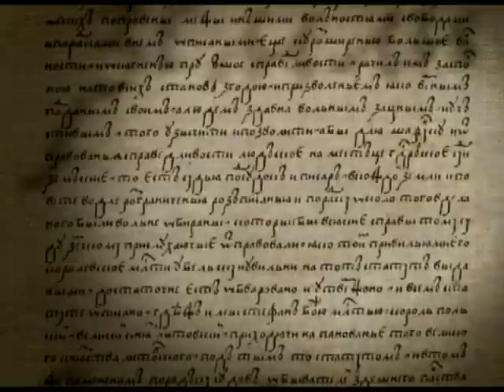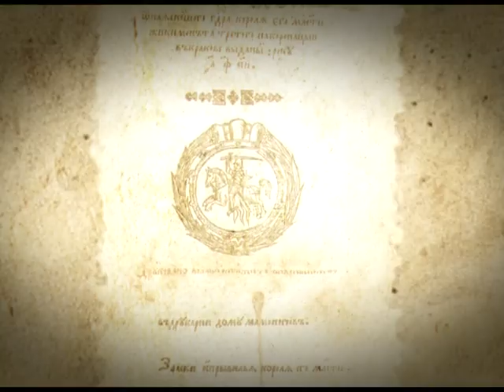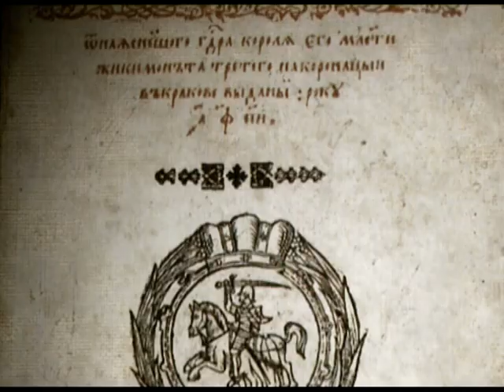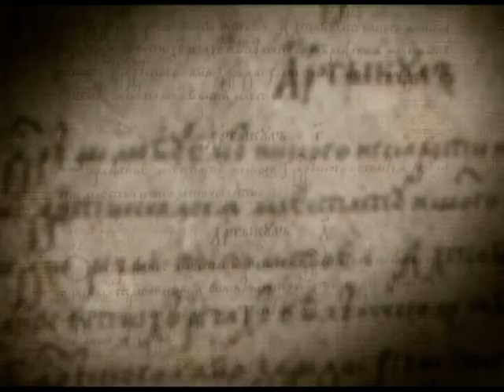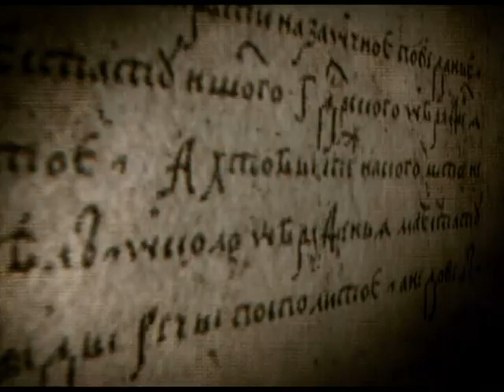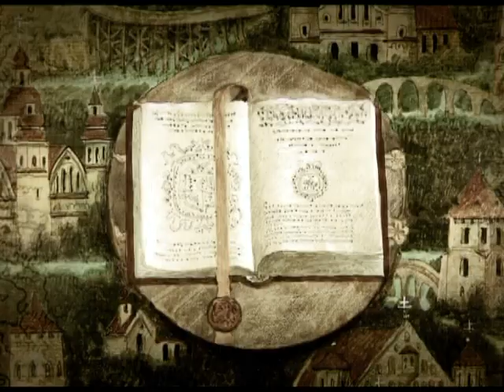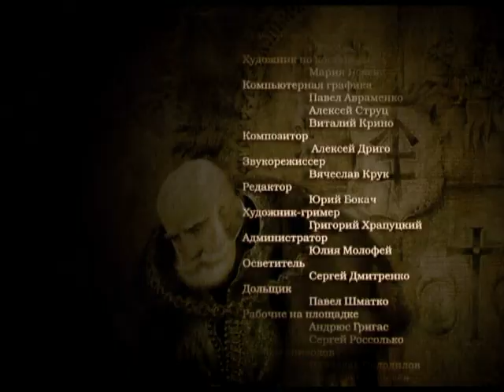Лев Сапега. Великий канцлер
Lew Sapieha LEV SAPEGA
Лев Сапега (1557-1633) - государственный, общественный и военный деятель, канцлер Великого княжества Литовского, Русского и Жемойтского, мыслитель и дипломат. Родом из оршанских бояр. Уже в детстве - кроме родного белорусского - овладел польским, немецким, греческим и латинским языками. С его именем связано создание трибунала ВКЛ 1581 года. Сапега подготовил и за свои деньги напечатал самый известный юридический документ Великого княжества Литовского - Статут ВКЛ 1588 года, который был переведен на многие языки мира и послужил основой для создания подобных документов в США, России, Польше, Франции, Эстонии, Латвии и на Украине. Этот свод законов гарантировал экономическую, политическую и культурную независимость страны, формулировал чрезвычайно прогрессивные для того времени идеи - презумпцию невиновности, государственный и национально-культурный суверенитет, веротерпимость, права женщин. Статут действовал даже после ликвидации Великого княжества (до 1840 года).

Автор сценария Татьяна Сухоцкая
Режиссер-постановщик Денис Скворцов
Оператор-постановщик Виктор Бондарович
Художник-постановщик Павел Шаппо
Звукорежиссер Вячеслав Крук
Компьютерная графика Павел Авраменко
Иллюстрации Павел Татарников
Продюсер Татьяна Серебрякова

Текст за кадром Елена Сидорова, Анатолий Кот

Производство ООО "Мир-фильм"
© Представительство МТРК "МИР" в Республике Беларусь, 2009 год